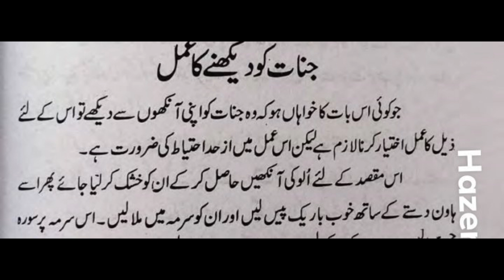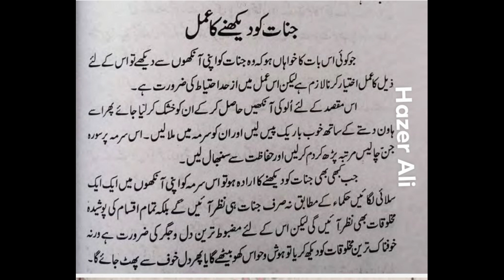জীন পরী সচক্ষে দেখার সুরমা তৈরি করার প্রনালী।jinnat ko dekhna amal।jinnat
জীন পরী সচক্ষে দেখার সুরমা তৈরি করার প্রনালী।
Assalamu Alaikum.
I am Hazer ali watching you guys
       🌹 "Hazer ali" 🌹
Every day important videos are uploaded on this channel in the light of Quran and and book of Tantro-montro,Amliyat

In service:- Hazer ali
Presenter:- Hazer ali

All information treatment tabiz, tantro montro, ban san doa kalam provided in this video is for general purposes only and is based on our limited research, testing and experience However, this information should not be considered as professional advice We are not licensed professionals So contact your professional consultant in your case and make sure the treatment ৷ (Hazer ali) all the content published is our own creativity
Not all people have the same physical and mental constitution and temperament. (Atashi, Abi, Badi, Khaki) There are different types so the solution is not the same for everyone. So viewers can use this information, Tantra, Mantra, Amulet Doa Kalam at their own risk, (Hazer ali) Channel Authority will not be responsible for any information, Tantra Mantra Amliyat Charm Doa Kalam etc.

আচ্ছালামু আলাইকুম,
আমি মোঃহাজের আলী।আমার জন্মস্থান রংপুর,বাংলাদেশ🇧🇩

আমি আমার সারাটি জীবন তন্ত্র মন্ত্র দোয়া তদবীরের সাধনায় বিভিন্ন ওস্তাদ গুরু সাধকের দারে দারে ঘুরে শিখে এখন সিদ্ধিপ্রাপ্ত আল্লাহর অপার মেহেরবানীতে এ সমস্ত বিদ্যা এখন আমার হাতের মুঠোয় আলহামদুলিল্লাহ।

তদবীরের ব্যাখ্যাঃ- এই ভিডিওটি মাধ্যমে আপনি সহজেই জীন পরী বা অদৃশ্য জিনিস চোখের সামনে ভেসে ওঠবে ইনশাআল্লাহ উর্দু বই থেকে ভিডিও দেয়া হয়েছে।

আমরা মহান মালীক আল্লাহ সুবহানাহু ওয়াতাআলার প্রতি তাওয়াক্কুল করে তদবীর দিয়ে থাকি। মহান পরোয়ারদেগার যার তাকদীরে শেফা রেখেছেন তিনি অবশ্যই সুস্থতা লাভ করবেন ইনশাআল্লাহ। আমাদের সমস্ত তয়-তদবীরের গ্যারেন্টি স্বয়ং মহান খোদা তাআলা।
আমি তদবীরের বিভিন্ন পন্থা জানি,তাই বিভিন্ন পন্থায় বশিকরন,বিচ্ছেদ,যৌন ও বিভিন্ন রোগের চিকিৎসা সহ জ্বীন ও যাদুর চিকিৎসা দিয়ে থাকি।

আমাদের চ্যানেলের গুরুত্বপুর্ন ভিডিওর লিংক
👉 মোয়াক্কেল সরাসরি আয়নাতে হাজির করে কথা বলতে চাইলে এই ভিডিওটি দেখুন 👇

🏵️ "Hazer ali" স্বতন্ত্র একটি চ্যনেল। এই চ্যানেলের কোন আমল তদবীর ও ভিডিও কপি করা মস্তবড় অপরাধ হিসেবে গণ্য হবে এবং কপিরাইট আইন মোতাবেক দন্ড গ্রহন করতে বাধ্য থাকতে হবে।

প্রয়োজনীয় ট্যাগ সমুহ:- জীন ,পরী ,পরী_সাধনার_সহজ_উপায় ,জীন সাধনা,

ইসলামিক চিকিৎসা সেবা দেশ বিদেশে ছড়িয়ে দিতে চ্যানেলটি সাবসক্রাইব করুন এবং লাইক কমেন্ট শেয়ার করতে কৃপনতা করবেন না।

জাযাকাল্লাহু খাইরান❣️
আপনাদের প্রতি মহান রবের রহমত বর্ষিত হোক!
সুম্মা আমীন।

আল্লাহ হাফেজ